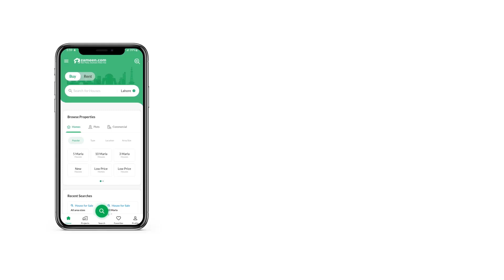8 MARLA FLAT FOR SALE IN PINE HEIGHTS LUXURY APARTMENTS D-17 ISLAMABAD